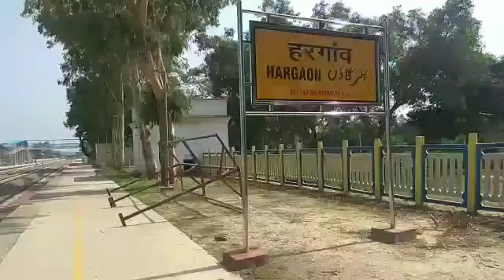हरगाँव (सीतापुर ) ब्रॉड गेज अपडेट, जरूरी ख़बर भी देखें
हरगाँव रेल्वे पर ट्रेन संचालन को लेकर तैयारियां पूरी की जा रही है l ट्रेन चलने के समय सारणी का अपडेट जल्द ही दूँगा l 3 से 4 जोड़ी ट्रेन चलने की संभावना है l